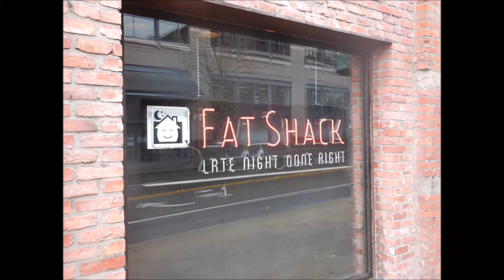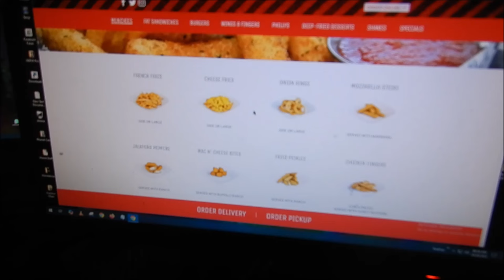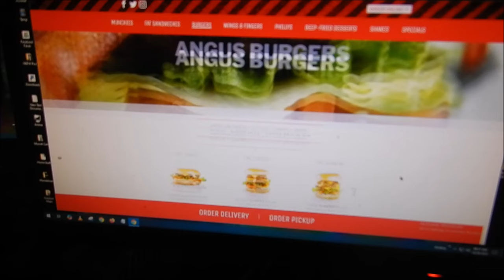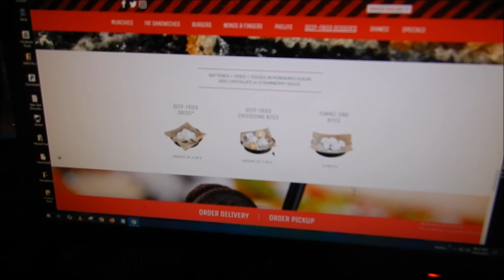Fat Shack - Local Eats - Seattle Wa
The cameras and video equipment that I use. I forgot to mention that I edit on Windows Movie Maker.